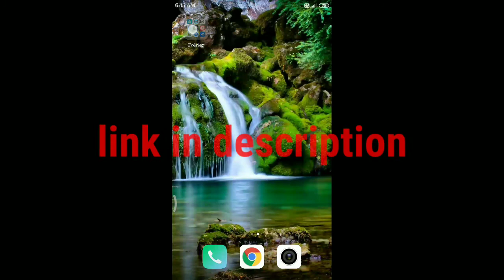GTA 5 NEON light mod for gta san andreas android [MOBILE TECH]